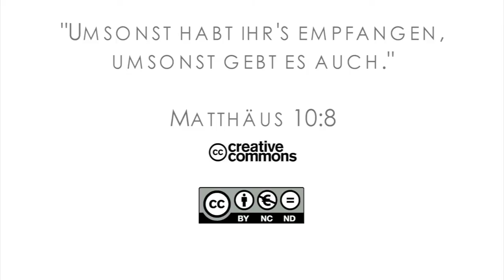15Q03 / 02-06 Missionare in der Bibel